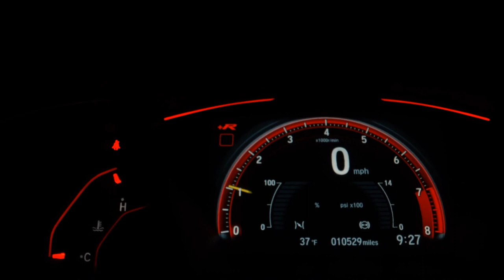FIAT TORO - 2023 - São Paulo/SP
Bem-vindo a Griffe Motors uma empresa do Grupo New Motors 30 anos. Aceitamos seu veículo blindado ou sem blindagem como parte de pagamento, com excelente avaliação. Oferecemos serviços completos em um só lugar: carros novos, seminovos, blindados, blindagem para seu veículo, despachante e assistência técnica para blindados. Possuímos as melhores taxas de financiamento do mercado, para garantir a sua compra segura. Entre em contato com um de nossos consultores de vendas.

Dados do Veículo
Veículo: FIAT / TORO 2.0 16V TURBO ULTRA 4WD
Ano: 2023/2023
Combustível: DIESEL
Portas: 4 PORTAS
Câmbio: Automático
Cor: CINZA
KM: 0

✅ Air Bag
✅ Alarme
✅ Ar Condicionado
✅ Ar Quente
✅ Desembaçador Traseiro
✅ Encosto de Cabeça Traseiro
✅ Freio ABS
✅ GPS
✅ Rádio
✅ Rádio e MP3
✅ Retrovisores Elétricos
✅ Tração 4x4
✅ Travas Elétricas
✅ Vidros Elétricos
✅ Volante com Regulagem de Altura
✅ Limpador Traseiro
✅ Entrada USB
✅ Bluetooth